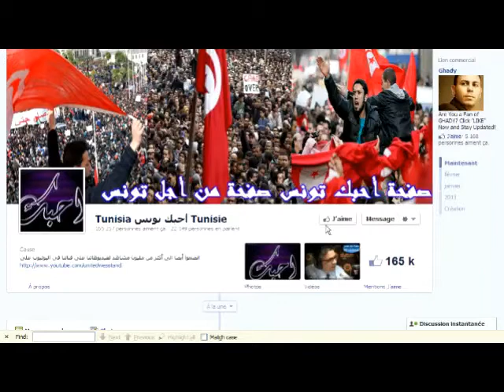scandale doyen faculté manouba 02 الكزدغلي أمام القضاء